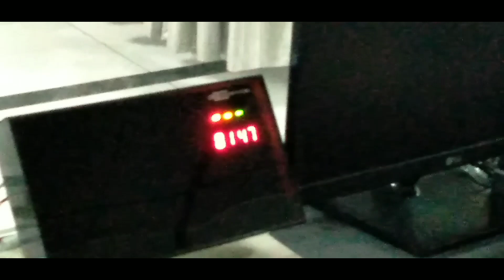Dr.Mahesh Baraiya Vlogs